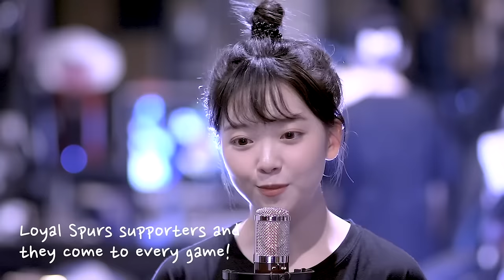요요미 커버송 모음 30곡 ❤️YOYOMI 노래하는 요정 요요미 노래모음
1. 오라버니 (금잔디)
2. 새벽비 (혜은이)
3. 진짜 진짜 좋아해 (혜은이)
4. 초혼 (장윤정)
5. 주.나.혜 메들리 (주현미-짝사랑/나훈아-잡초/혜은이-새벽비)
6. 그때 그사람 (심수봉)
7. 단발머리 (조용필)
8. 사랑을 몰랐다 (박시원/딸이 부르는 아버지노래)
9. 나 너 좋아해 (요요미&아빠 박시원)
10. Let me be there (팝송)
11. Venus (팝송)
12. like a virgin (팝송)
13. 인연 (이선희)
14. 잡초 (나훈아)
15. 둥지 (남진)
16. 요요미 메들리1(혜은이노래-새벽비/후회/제3한강교)
17. 불장난 (BLACKPINK)
18. DNA (방탄소년단)
19. 삐에로는 우릴보고 웃지 (김완선)
20. 열정 (혜은이)
21. 사랑밖에 난 몰라 (심수봉)
22. 자기야 (박주희)
23. 해변으로 가요
24. 너무 아픈 사랑은 사랑이 아니었음을 (김광석)
25. 18세 순이 (신성&요요미)
26. 남자는 배 여자는 항구 (김다나&요요미)
27. 노란 샤쓰입은 사나이 (김다나&요요미)
28. 파란 나라 (혜은이)
29. 토트넘 응원가 핫스퍼 (Glory glory Tottenham Hotspur)
30. 캐롤송 메들리 (미기&요요미)